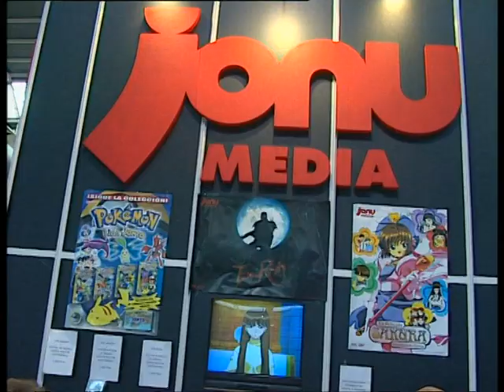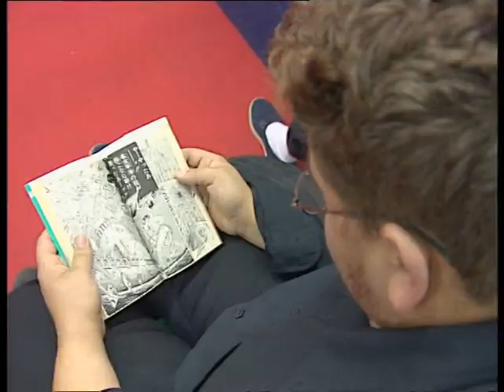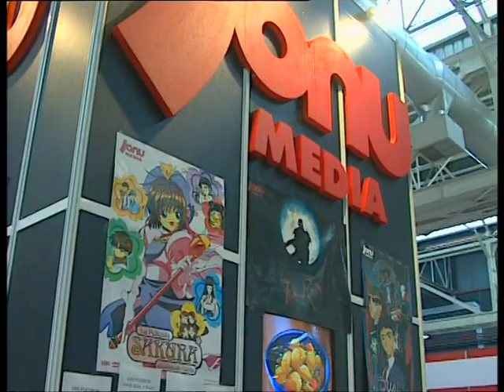anuncio jonu media en salón del comic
anuncio jonu media en salón del comic DVD